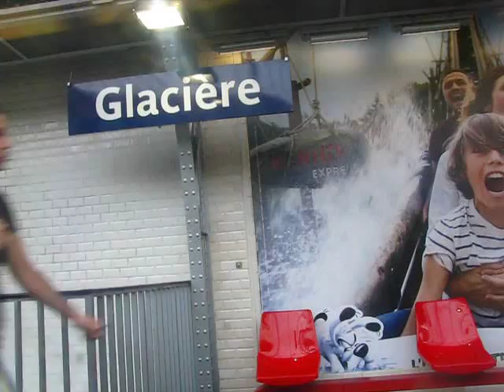Station Glacière Ligne 6 du métro à Paris